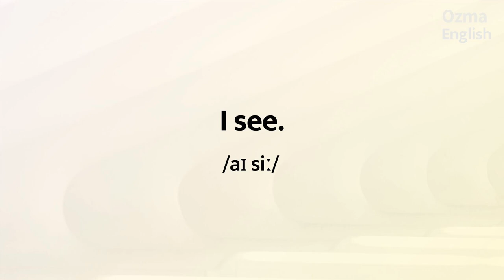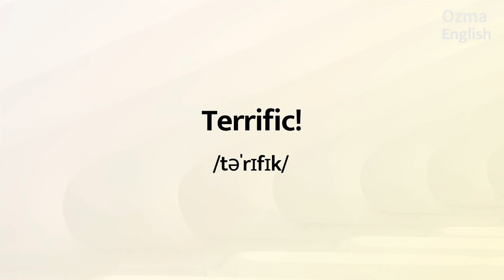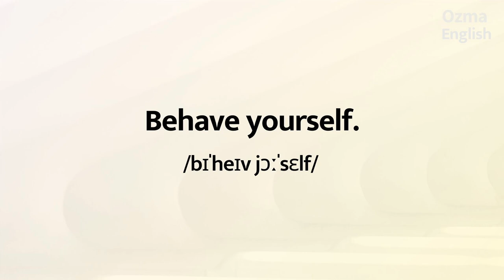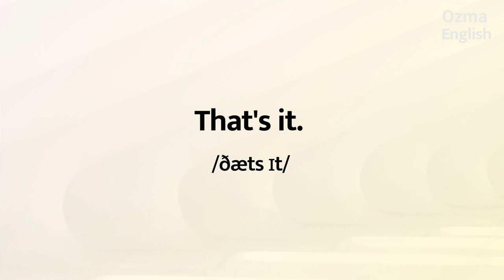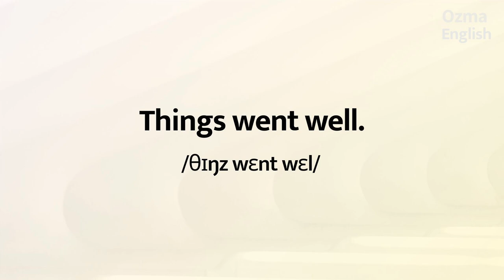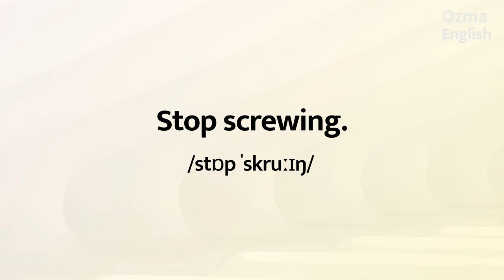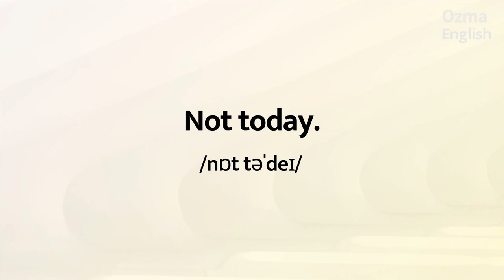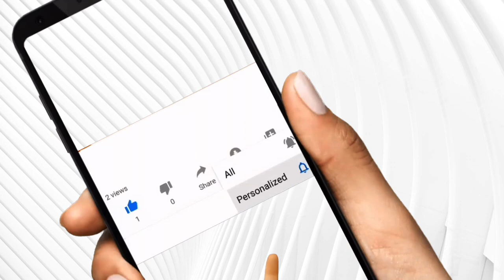Useful English Expressions:: Short Phrases for everyday use:: English Listening